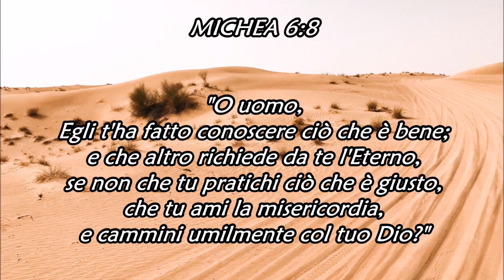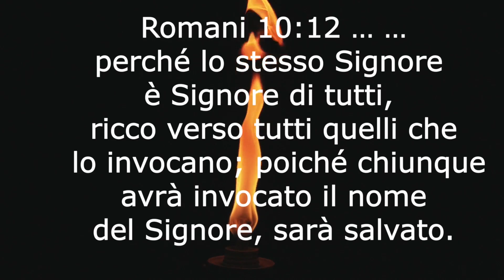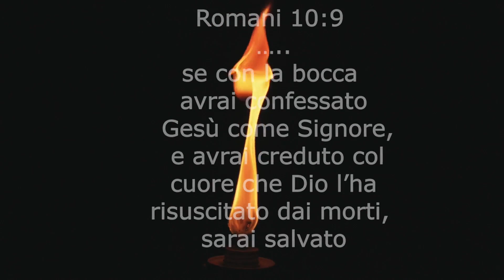SEGNI CHE ACCOMPAGNERANNO - Meditazione del fratello C. De Gregorio (13-05-2023) - Marco 16:15-19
-- DIO E' VIVENTE, CAMMINA CON LUI --
Messaggio: "Segni che accompagneranno" (Crescenzo De Gregorio, 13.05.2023)
Musical intro: “Lode spontanea sul Salmo 43" Luca Riccetti
Musical ending: "Hatikvah" (La Speranza)  Samuel Cohen (1888) - Adatt. italiano: Calisi / Cilia
Cover by: Luca Riccetti, Laura Marchionni (2020)
Video: photos from Pexels (thanks to Crescenzo)
Riferimenti: Marco 16:15-19, 2 Corinzi 5:14-15

- Michea 6:8, Deuteronomio 1:31, Salmo 143:10 -

Se desideri conoscere qualcosa di più
su CHI È questo SIGNORE che ti sta chiamando a sé
e su come imparare ad ASCOLTARE la Sua voce...
Se hai voglia di parlarne perché senti il desiderio
di CAMMINARE con LUI, ma non sai come fare,
Il Signore ti benedirà certamente
perché Egli benedice quelli che Lo cercano

MARCO 2:14
E, passando, vide Levi, figlio d'Alfeo, seduto al banco delle imposte,
e gli disse: «SEGUIMI». Ed egli, alzatosi, lo seguì.

MARCO 16:15-19
15 E disse loro:
Andate per tutto il mondo e predicate l'evangelo ad ogni creatura.
16 Chi avrà creduto e sarà stato battezzato sarà salvato;
ma chi non avrà creduto sarà condannato.
17 Or questi sono i segni che accompagneranno coloro che avranno creduto: nel nome mio cacceranno i demonî; parleranno in lingue nuove;
18 prenderanno in mano dei serpenti;
e se pur bevessero alcunché di mortifero, non ne avranno alcun male;
imporranno le mani agl'infermi ed essi guariranno.
19 Il Signor Gesù dunque, dopo aver loro parlato,
fu assunto nel cielo, e sedette alla destra di Dio.

2 COR 5:14-15
14 poiché l'amore di Cristo ci costringe;
perché siamo giunti a questa conclusione:
che uno solo morì per tutti, quindi tutti morirono;
15 e ch'egli morì per tutti, affinché quelli che vivono
non vivano più per loro stessi,
ma per colui che è morto e risuscitato per loro.